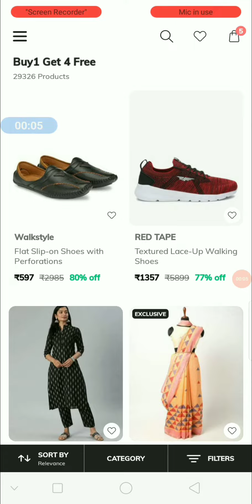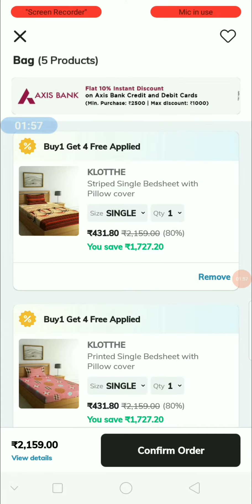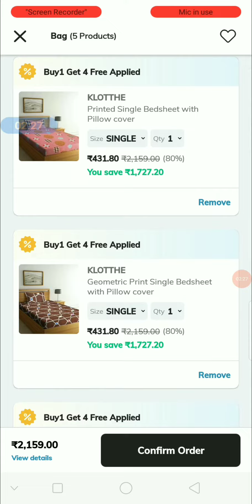Ajio buy 1 get 4 free | ajio bedsheets offers | AJIO offers today